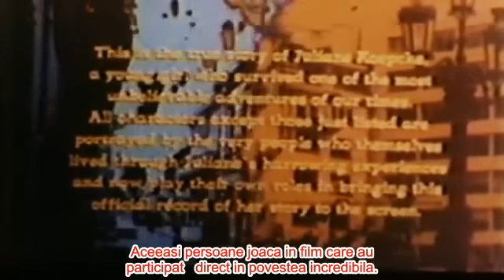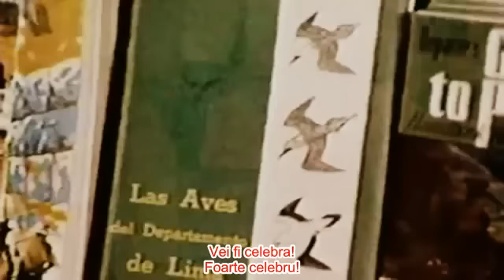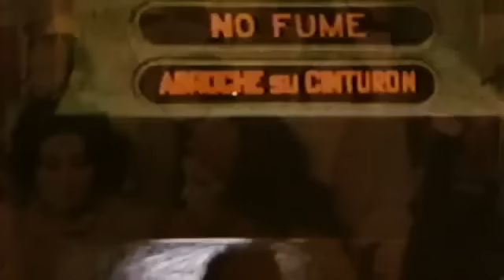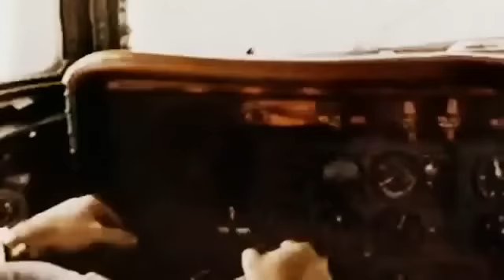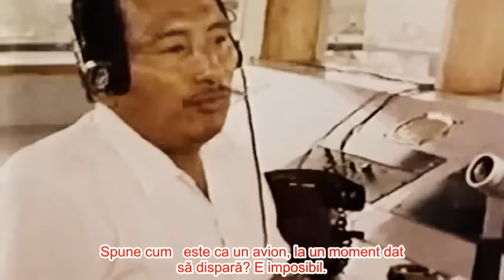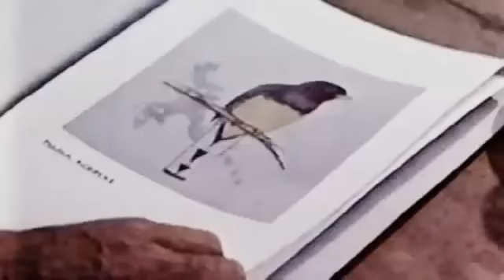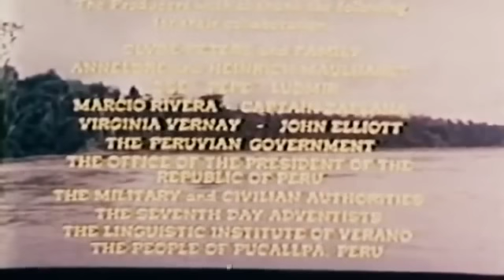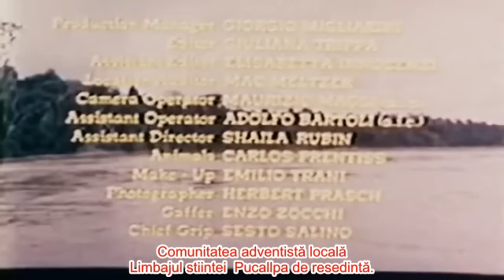Se mai intampla minuni (Miracles Still Happen)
O poveste adevarata despre o fata care a supravietuit o tragedie aviatica .A trait in jungla 10 zile fara mancare.In 1971 ajunul de craciun.